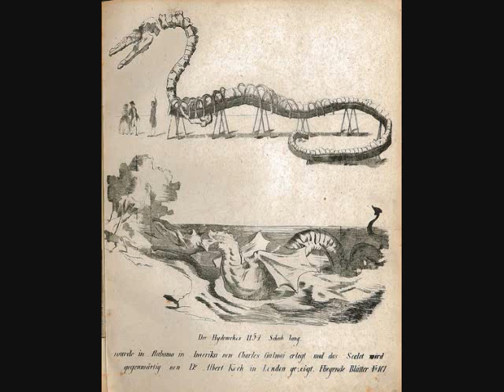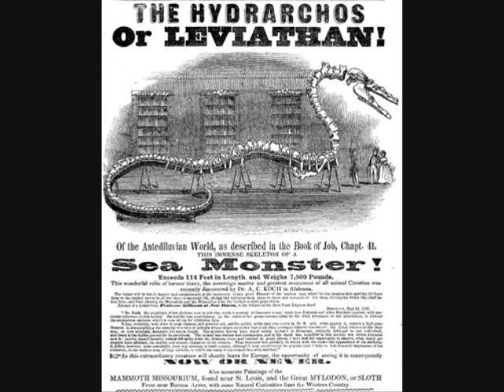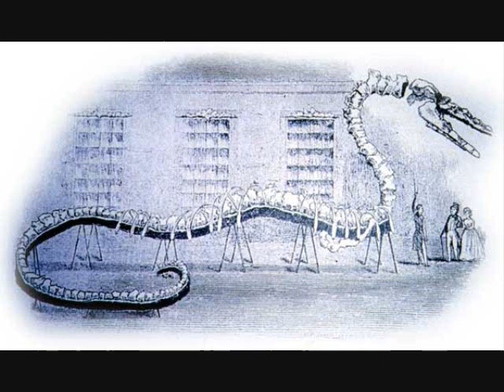Cryptids and Monsters: (CRYPTID OF THE WEEK) Hydrarchos, colossal sea serpent, potential "hoax"